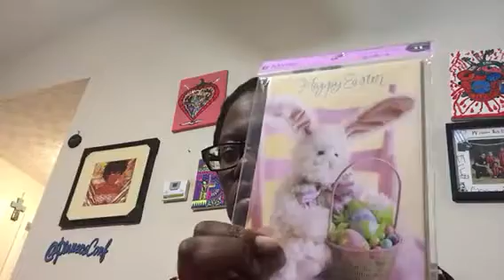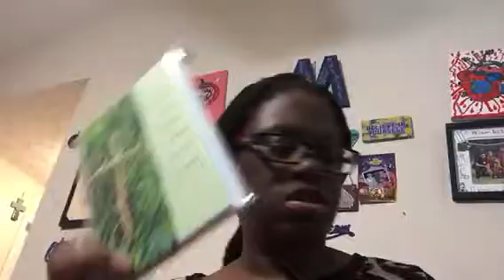Haul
You do not want to miss out on anything I up load.
Sanrina Moore
P.O.Box433